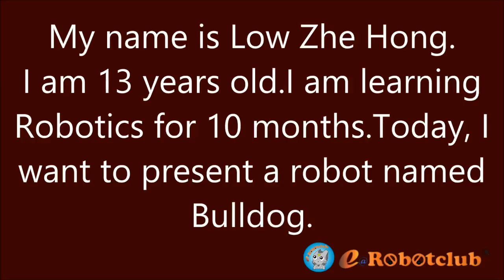[e@Robotclub] Low Zhe Hong's 'Bulldog Project'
Zhe Hong made a robotics project 'BullDog' and below is his presentation :-
When the robot starts, it follows with the black line.When the sensor detected an obstacle, the robot will go backward slowly and stop for a few second. Next, the robot will rush toward the obstacle.The obstacle will fall down.Then, the robot will follow the black line again.The robot will do the same when it sensor detect a new obstacle.